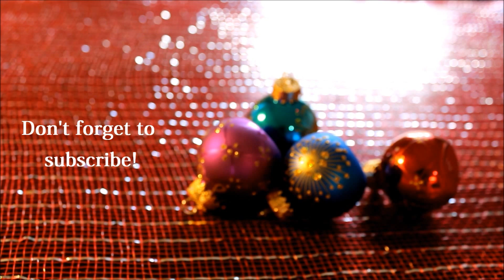How to Decorate Holiday Candles | Simple DIY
Glue: Eclectic E-6000 Adhesive

Gem Setter: Purchased on Amazon. Called "Jewel Setter"

Beadaholique Perfect Positioner/Jewel Setter Tool for Swarovski Elements Flatbacks Rhinestones

Assorted Gem Stones: Purchased at Michael's craft store

Myfitnesspal: divinehostess